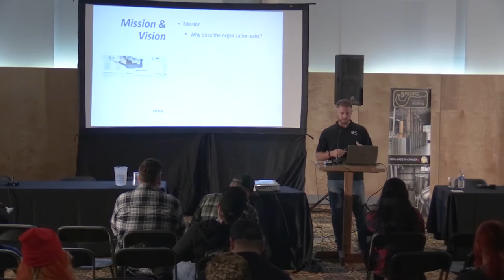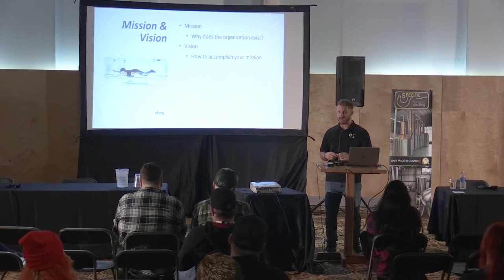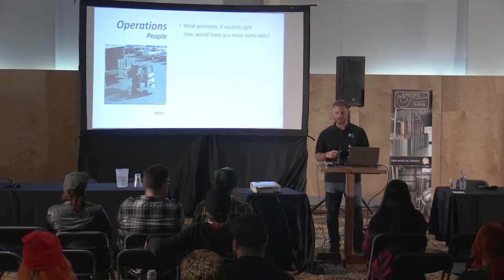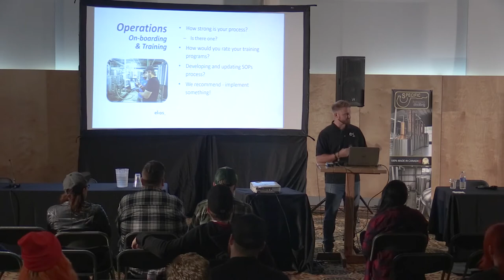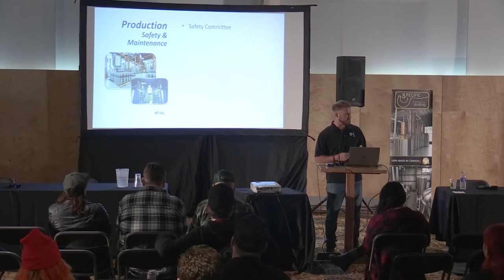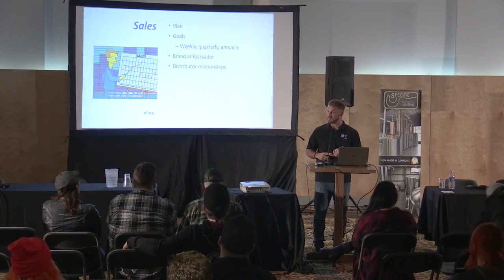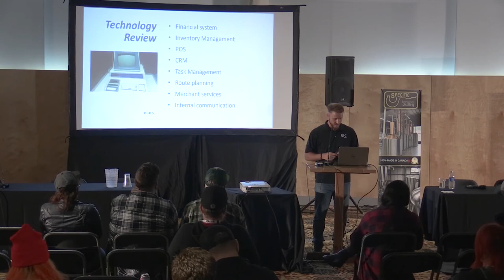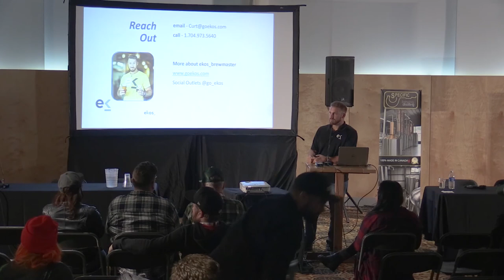Knowing the Guts of Your Brewery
Speaker: Curt Herzog, Brewmaster and Sales Manager of Ekos.

Understanding your brewery from a holistic perspective allows for fully integrated decision making, creates internal checks and balances, and promotes proactive vs. reactive culture. Implementing systems into finance, sales, production and operations helps streamline processes and encourages adoption of policies, technology and other tools that help strengthen the business’ foundation. Continually growing, Ekos partners with over 1,600 craft beverage producers to manage their day to day operations in inventory, production, sales, and accounting.